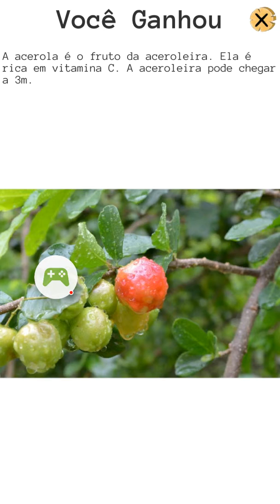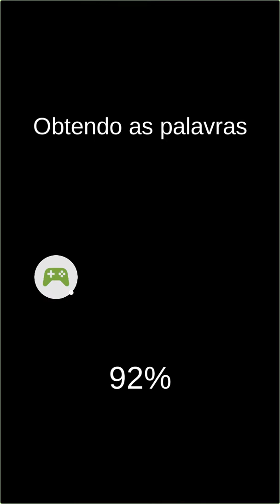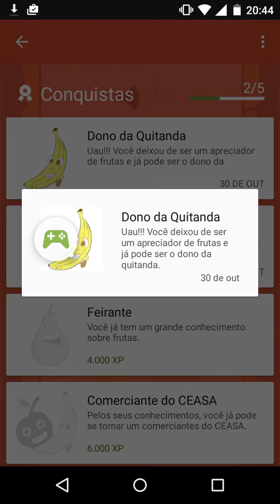Forca Frutas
Clássico Jogo da Forca utilizando o tema Frutas. Nosso amiguinho Toinho não sabe o nome de todas as frutas e por isso foi parar na Forca. Descubra o nome da fruta e salve o Toinho do enforcamento.
Utilize as dicas para descobrir o nome da fruta misteriosa.

Você aprende um pouco mais sobre a fruta cada vez que acertar o nome dela.

Libere as conquistas do jogo com sua pontuação. A cada palavra distinta descoberta você ganha pontos no jogo, utilize esses pontos para desbloquear as conquistas. Você ganha 10 pontos se acertar a palavra sem errar nenhuma letra e a cada letra errada você perde 1 ponto.

Para liberar todas as conquistas você deve fazer a pontuação máxima de 650 pontos do jogo.

Seja o líder entre seus amigos. Acerte a maior quantidade de palavras e lidere o placar "Acertos de Palavras". Ou utilize sua pontuação para liderar o placar "Pontuação".